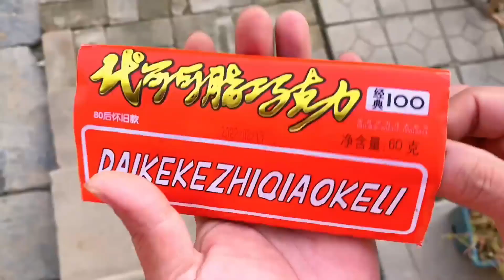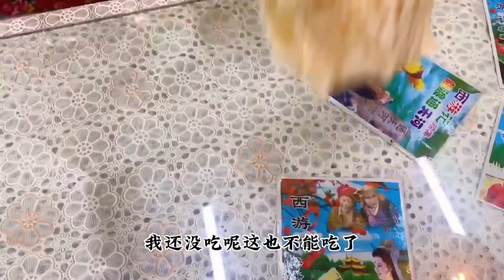整蠱老闆娘02 | 趁老闆娘打遊戲偷泡泡糖🍬 | 二狗大戰老闆娘系列🤣 | TIKTOK最佳搞笑視頻 | 小賣鋪零食 | 回憶童年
我们强调了视频内容的合规性，绝对没有任何不良引导或危险行为。 整蠱老闆娘02 | 趁老闆娘打遊戲偷泡泡糖🍬 | 二狗大戰老闆娘系列🤣 | TIKTOK最佳搞笑視頻 | 小賣鋪零食 | 回憶童年
80後、90後的童年他們回來啦！